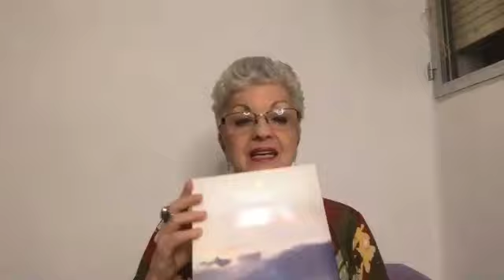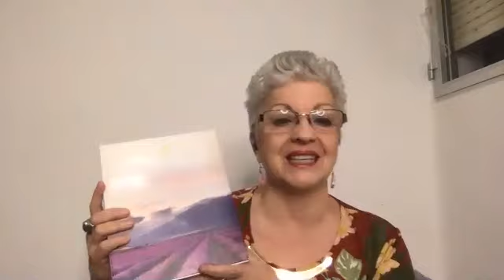Integrar aceites esenciales a tu vida y mantenerte en Paz y alta vibración en este momento.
Cada miércoles a la misma hora ( a través de esta sala ofrecemos un Seminario Web, abierto a todo público para compartir cuales son los beneficios de comenzar con un kit de aceites esenciales. el dia de hoy hicimos una breve invitación y les invitamos a usar vuestros aceites y nuestra respiración y conexión a la tierra para sentirnos en Paz y centrados en estos días de un pánico colectivo promovido desde la prensa y los gobiernos que muchos de nosotros encontramos con muy poca base científica y sentido común.
Si controlamos el miedo, mantenemos nuestro sistema inmunitario fuerte y eficiente.
Si usamos los aceites esenciales, apoyamos nuestro sistema inmunitario y nuestras emociones y campo de energía.
Alimentarnos con vegetales y frutas frescas, granos y alimentos que potencian el sistema de defensas. Y disfrutar en familia de estos días de vacaciones con los niños en casa que nos está regalando el coronavirus.